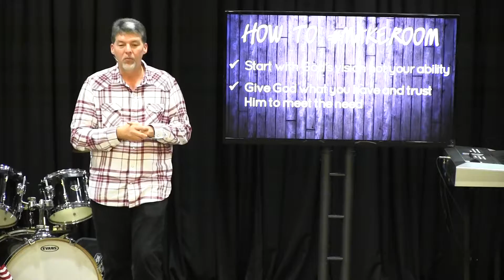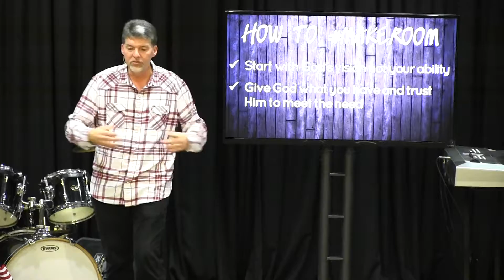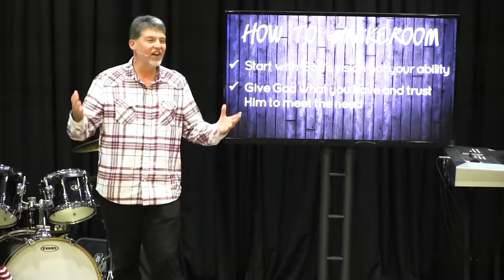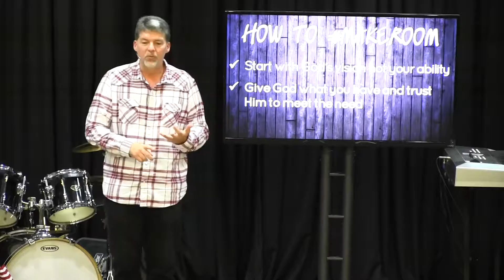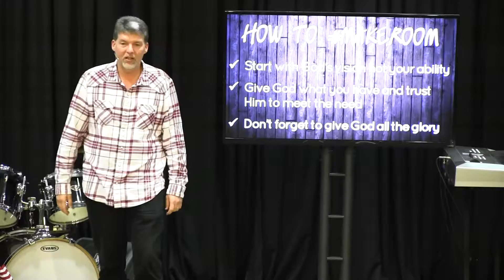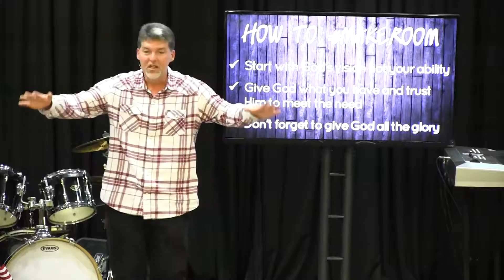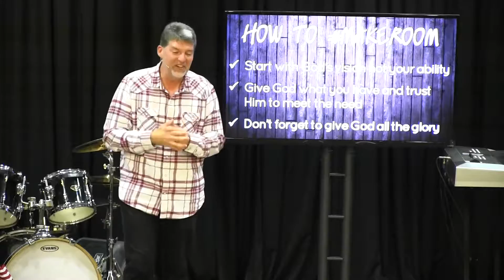2016-11-13 Make Room 4 of 6 - HOW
MakeRoom is a 6 part Series by Pastor John Hunter at New Branch Community Church, discussing WHY and HOW we need to MakeRoom.

In part 4: we will discover HOW to MakeRoom.

Main Text: Matthew 14

9608 Windsor Blvd Windsor VA 23487